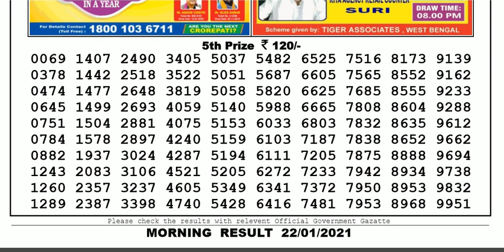Nagaland Lottery Sambad Result | Dear Lottery